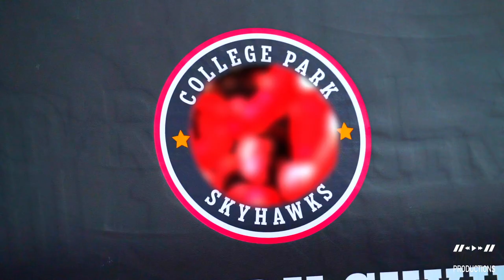College Park Skyhawks vs Greensboro Swarm RECAP 3/2/23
College Park Skyhawks comes up with a great win vs Greensboro Swarm in a 120-117 victory.